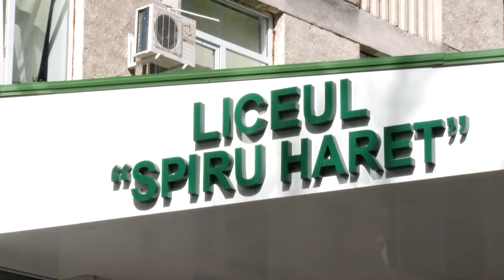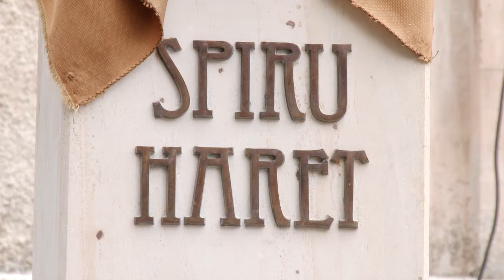Ziua Mondială a Educației, sărbătorită altfel la Liceul „Spiru Haret”